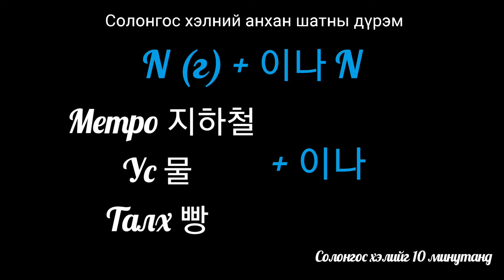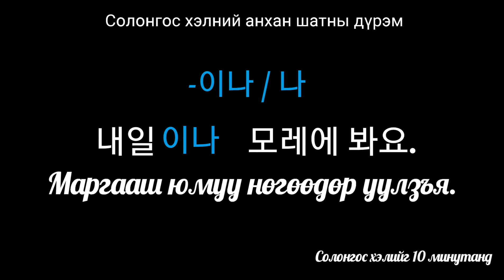Анхан шатны дүрэм - 17 | N+이나 /나